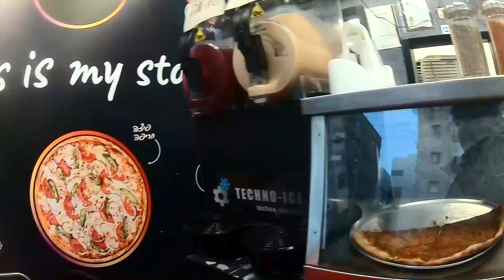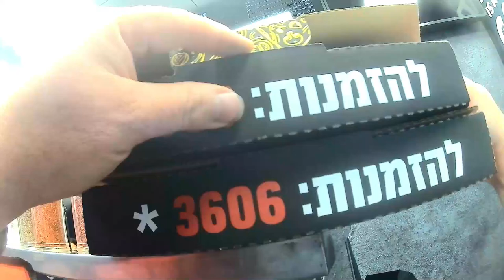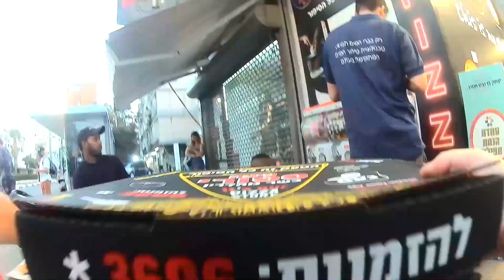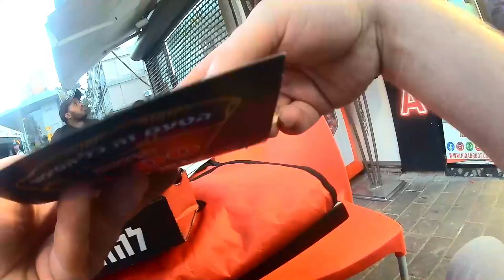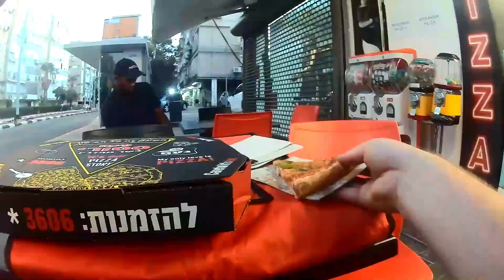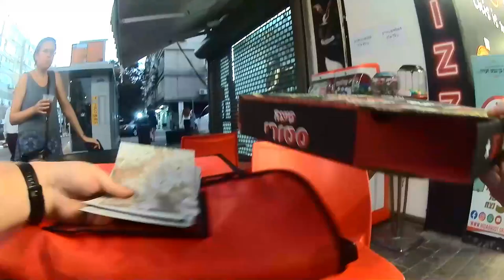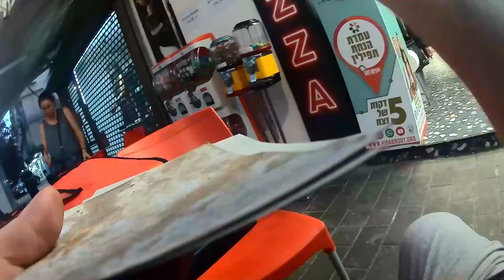2024 09 17 פיצה סטורי חולון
סניף חדש יחסית, ברחוב אילת 18, בחולון, של רשת הפיצריות הזולות, שבעבר התפצלה מפיצה שמש.
בניגוד לפיצריות אחרות, יקרות הרבה יותר, אפשר לראות שהם לא חוסכים בכמויות של התוספות.

למרות המחירים הזולים, במועדון "ישראכרט טופ", מכרו לי שוברים למגש משפחתי+תוספת, ב15 ש"ח בלבד! זה כבר יותר זול מהפיצות הקפואות שמוכרים בסופרים!